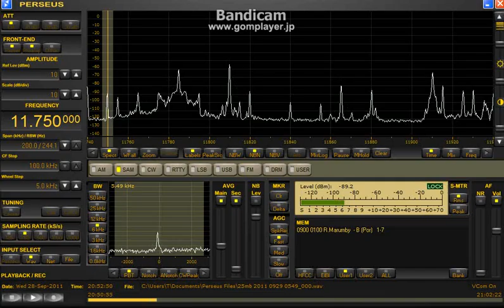25mb Brasil stations 2011 Sep28 2100UTC